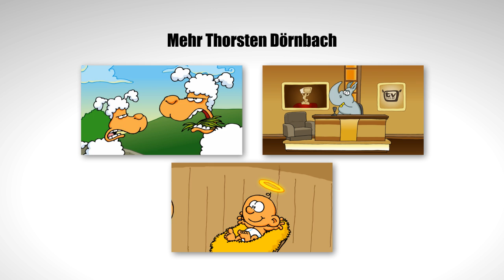Ruthe.de - Der Aufstieg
Der Song aus dem Abspann heißt "LICK IT" und ist von RUTHE.